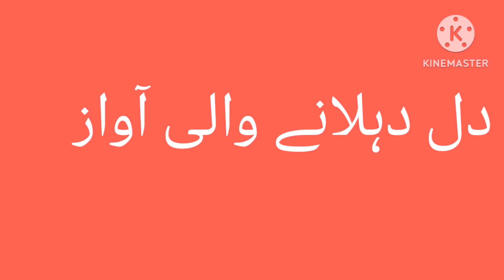hosh ur gay yeah soun kar